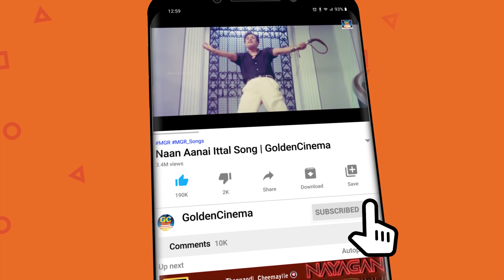நா உயிரோடு இருந்து அவள கொன்னுட்டேனே-Sivaji Ganesan Best Scenes | Goldencinema.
Movies
ShortFilms
Special Programs
Events
Movie News